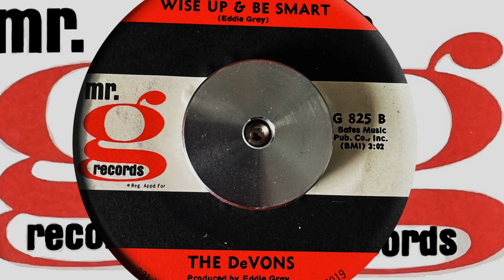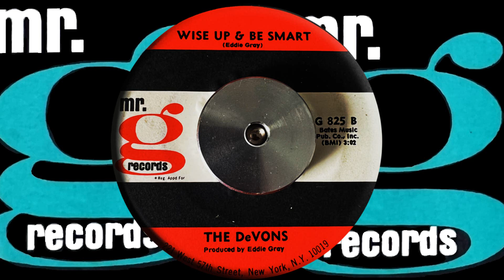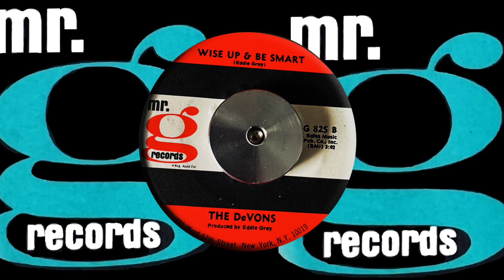The DeVons - Wise Up & Be Smart (mr. G G825b)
Pitched Up Version
POPCORN, NORTHERN SOUL, R&B, MOD